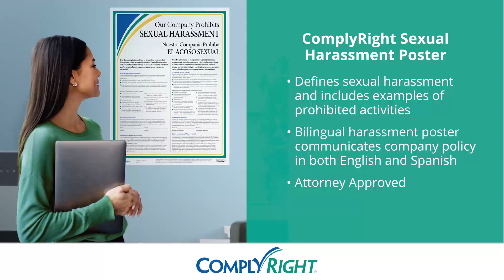Sexual Harassment Poster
Communicate your company's zero-tolerance sexual harassment policy in English and Spanish.  Encourage employees to do their part in helping your company comply with EEOC requirements and take reasonable steps to prevent sexual harassment with the ComplyRight™ Sexual Harassment Prevention Poster. By displaying this sexual harassment poster in common areas or frequently used walkways, employers can reinforce their policy and support a legal defense in case of a lawsuit.

*Laminated